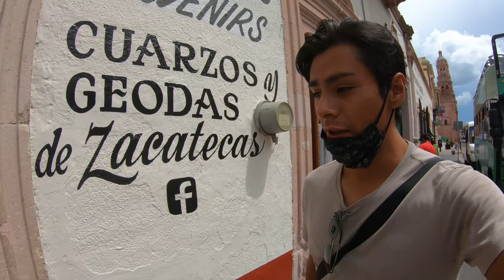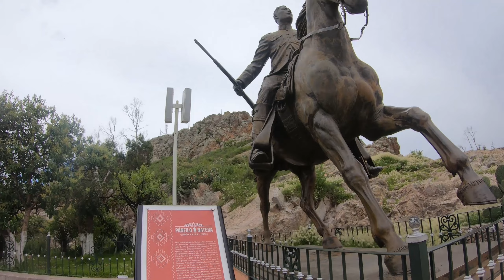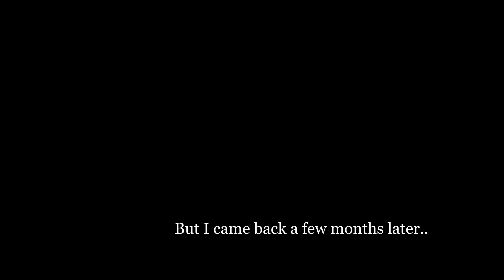Exploring The Capitol of Zacatecas, Cerro De la Bufa Drone Tour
Captured some amazing footage of the beautiful city of Zacatecas. Took an adventure to my home state and visited one of the oldest and most culturally rich cities in Mexico. I would have liked to capture more of this trip but only had one day to film. If you enjoy the footage the best thing you can do to help the channel is to leave a comment or a like.

Filmed with GoPro Hero 7 Black and DJI Mavic Air 2
Edited with Adobe software.